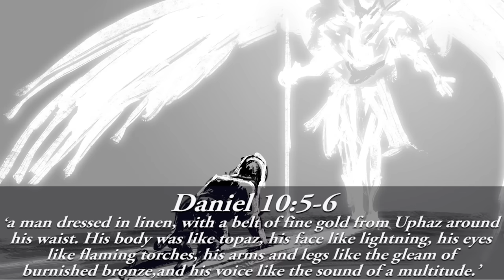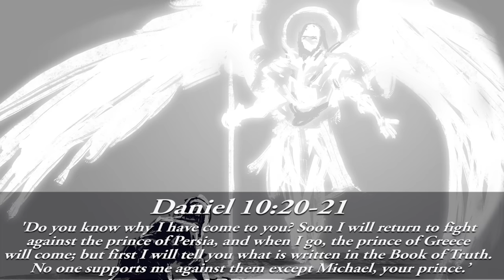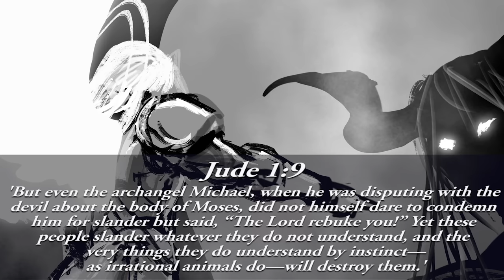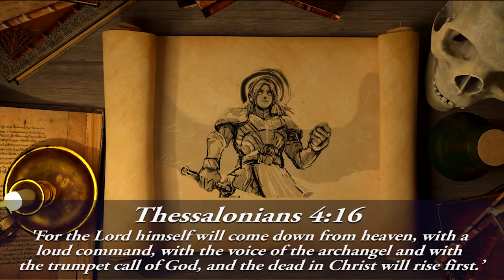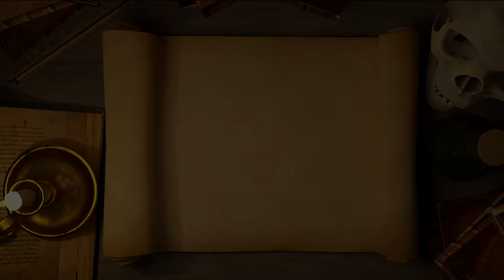Archangel Michael: The Strongest Angel (Biblical Stories Explained)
Despite his popularity amongst believers, Archangel Michael is only mentioned in scripture a handful of times. His presence however, is powerful enough to warrant many to call upon him in time of need.